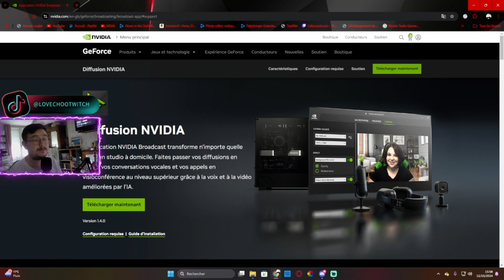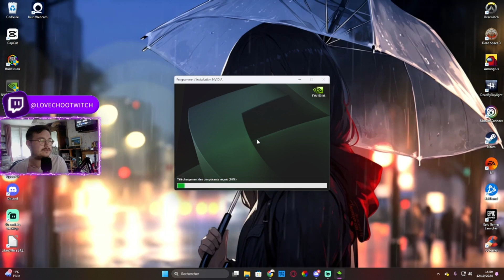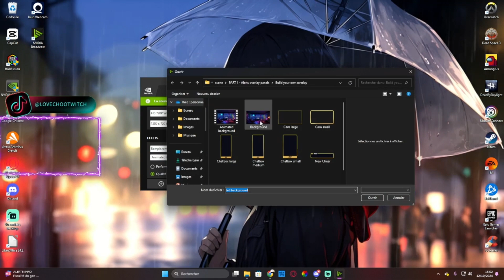😱AVOIR UN FOND VERT 100% GRATUIT !😱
Hey tout le monde, j'espère que vous allez bien. Je vous fais cette petite vidéo pour vous présenter une petite application vraiment sympa pour avoir un fond vert 100% gratuit !